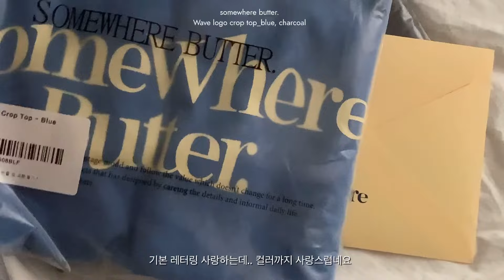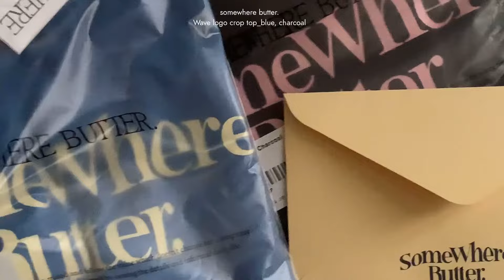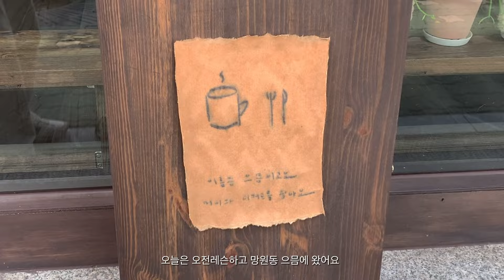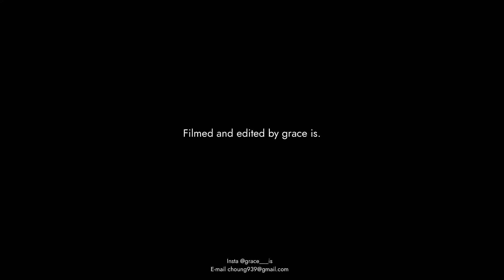요즘 산템 소개해볼게요. 가방. 레터링티. 신발 | 도자기 원데이클래스 | 헤더. 썸웨어버터. 나이키. 위아이윤. 어텀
*화질 1080p로 설정하시면 더 선명한 화질로 시청하실 수 있습니다.

Music

Free Music for Videos 👉 Music by Cael Dadian - Ls and Ws
Free Music for Videos 👉 Music by Thomas Geelens - Be Like Us